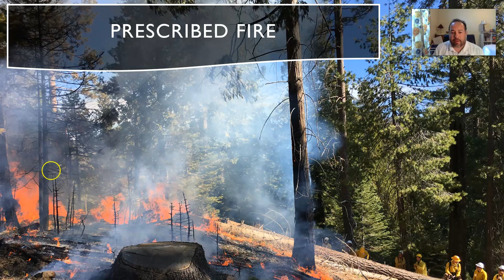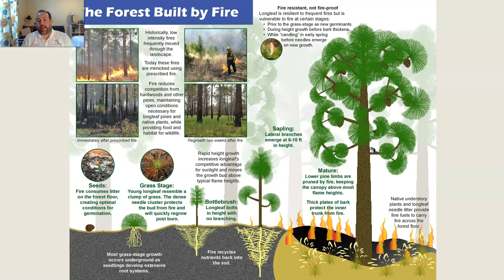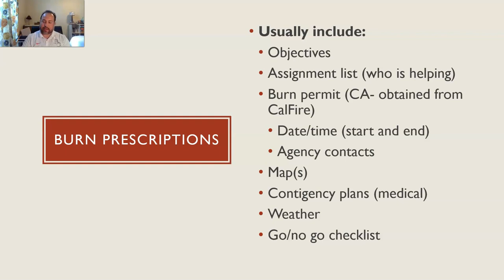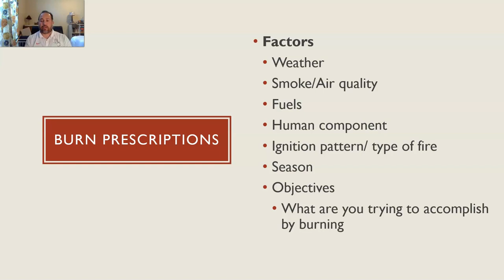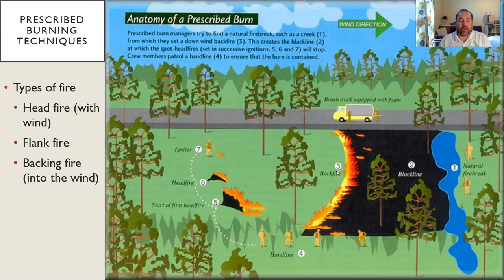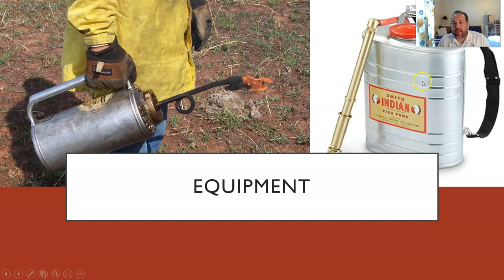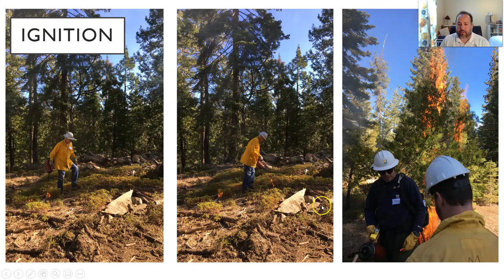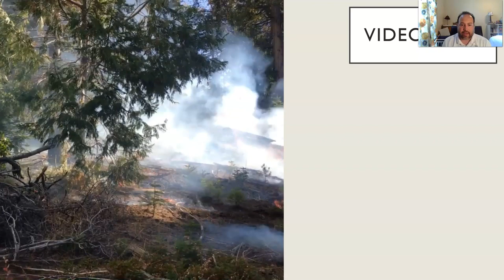Prescribed Fire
The Prescribed Fire lecture from Wildland Fire Ecology class at Bakersfield College